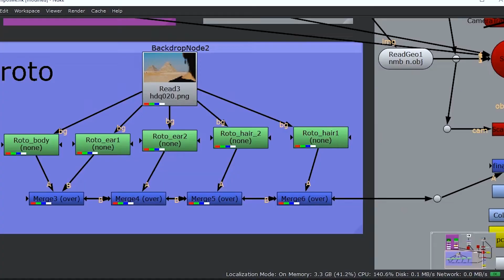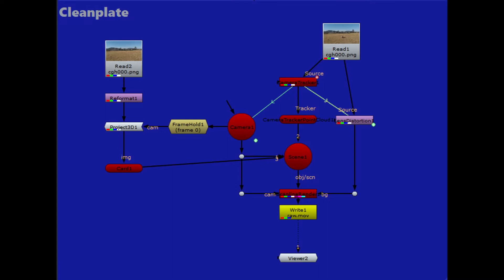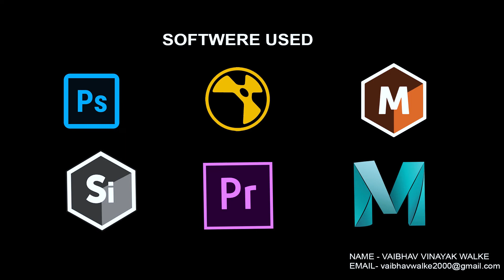VAIBHAV WALKE VFX SHOWREEL 2022